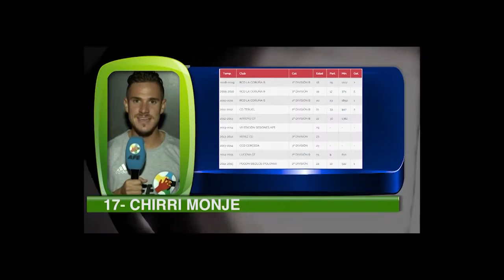FIFPro Tournament 2015. Selección AFE España - Selección CAFH R.Checa (Partido Completo)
Encuentro correspondiente a la Final del FIFPro Tournament 2015 para jugadores sin equipo disputada en Rijnsburg (Holanda) entre la Selección AFE España y la Selección CAFH República Checa.